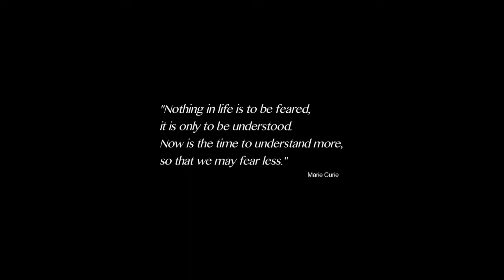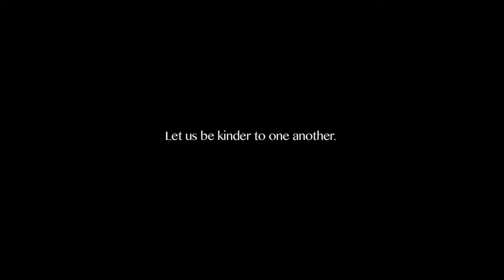Aazmaish Hai… | Corona Warriors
A Gaonwala Conceptz Studiioz Presentation

Original Song: Aazmaish Hai
Lyrics - Dhananjay Singh Masoom
Singers - Deepti Mishra, Ripul Sharma, Moumita Das Sharma
Editor - Rajeeb Bhowmick

Image Courtesy:
India Today
The Hindu
The Statesman
ThePrint
The Times Group
Bloombergquint
Reuters India
Since Independence.